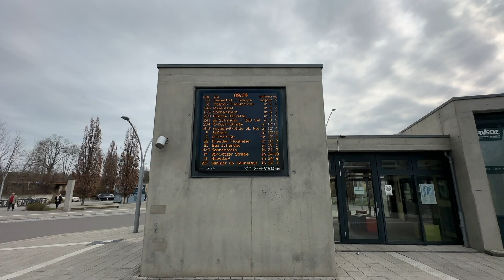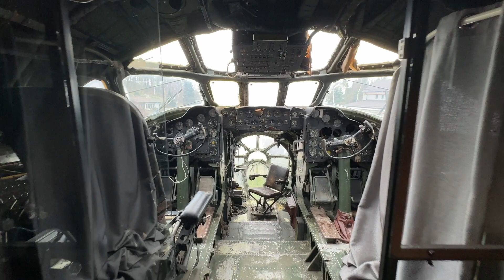PETROVICE CZECH REPUBLIC | AIR RESTAURANT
Hello everyone, i am happy to share this travel experience to one of the community in Czech Republic in Petrovice. I went to their Air Restaurant. I really was amazed on how beautiful it is. I had a really great time dining in the restaurant. I hope that you like this video. Thank you for your support to this channel.